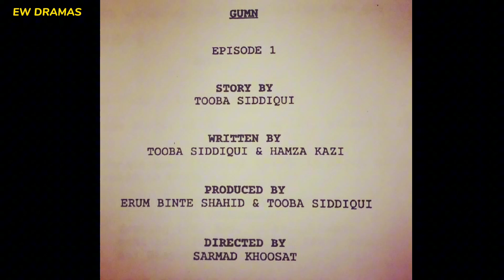Gumn Episode 01 - Toba Sadiqi - Feroz Kadri - Green TV - Upcoming Drama 2023 - News - EW DRAMAS